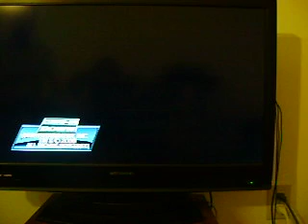TNM 08/11/11 finale: about that announcement, nef...